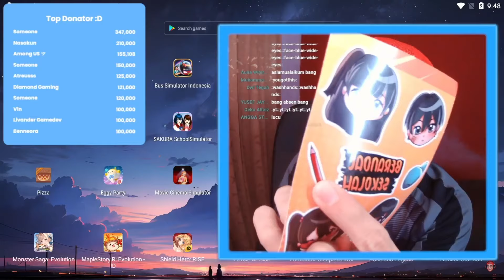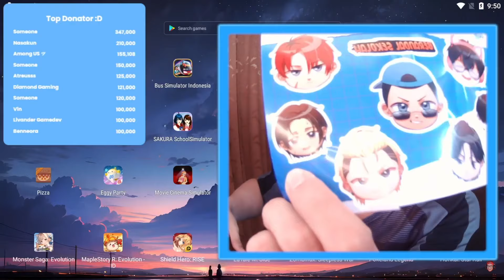UNBOXING KIRIMAN PAKET DARI @LivanderGamedev DAN AIM TO MITE STUDIO!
Terima kasih untuk bang Livander Gamedev dan tim Aim To Mite Studio untuk semua itemnya dan terutama sticker waifunya Susi hihihi~

setiap donasi sangat di hargai, terima kasih 😊